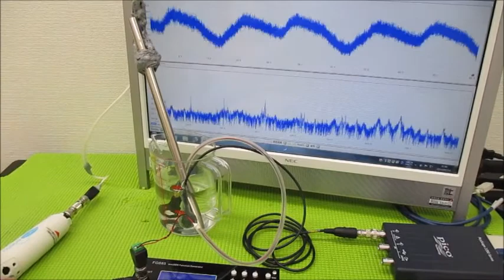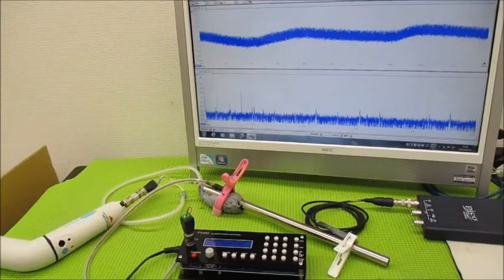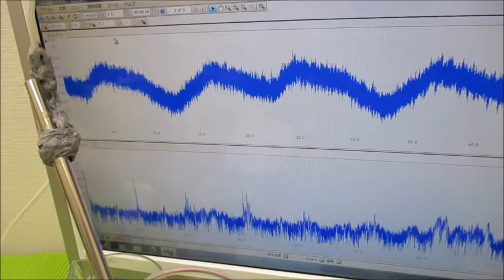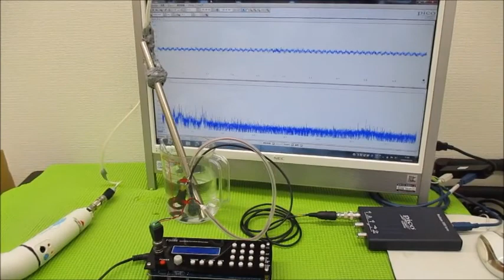メガヘルツの超音波発振制御プローブ